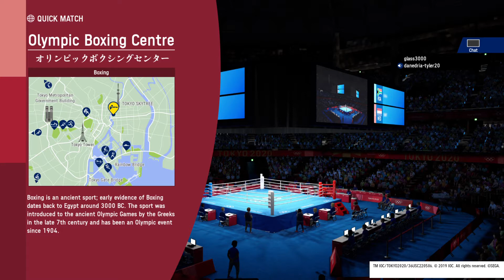A Inspiring matchup!